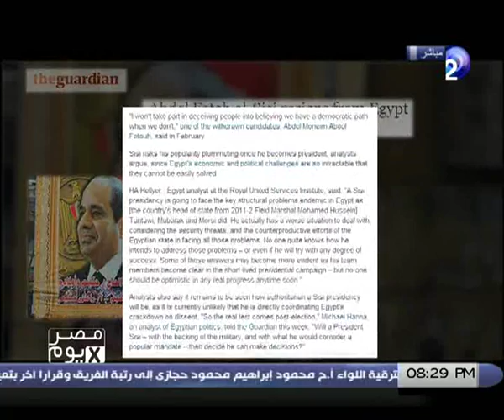مصرxيوم | حلقة 27-3-2014 مع رشا_نبيل الجزء 2/4